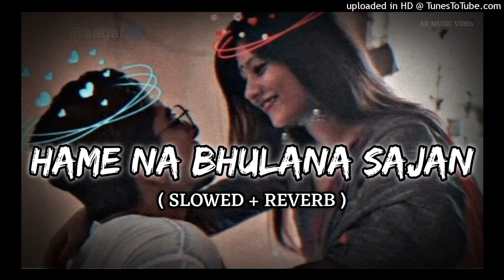Hame Na Bhulana Sajan [ Slowed & Reverb ]